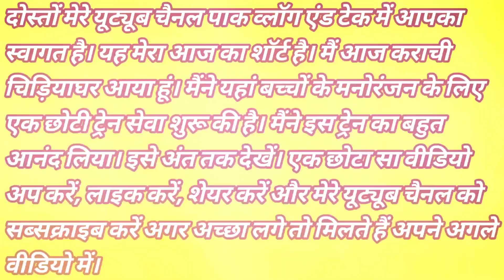کراچی زو میں ریل کا سفر || Karachi Zoo Garden 2021 || @Life in japan with abiha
Pak Vlog and Tech || پاکولاگاینڈٹیک || پاکولاگاینڈٹیک
کراچی زو میں ریل کا سفر || Karachi Zoo Garden 2021 ||

Today's video of me traveling by train inside Karachi Zoo, we came here, saw this train and traveled in it and enjoyed it very much and also made a video of it. You must watch it till the end.  And reward your valuable feedback.